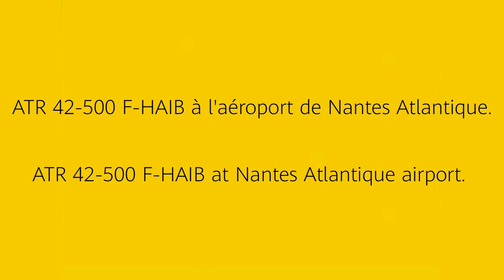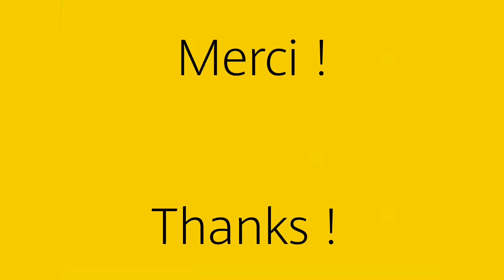ATR 42-500 F-HAIB à l'aéroport de Nantes Atlantique (44).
1) Arrivée d'un ATR 42-500 F-HAIB en provenance de Toulouse (31) ;
2) Arrivée d'un ATR 42-500 F-HAIB en provenance de Toulouse (31) ;
3) Départ d'un ATR 42-500 F-HAIB à destination de Saint-Nazaire (44) ;